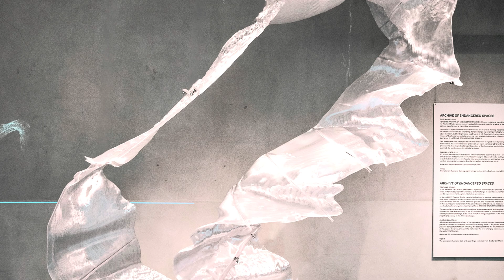Tideland Studio: Using Architectural Tools to Capture and Visualize Climate Change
Tideland Studio works across disciplines, melding research, art, and architecture while employing the newest survey and fabrication technologies to give presence to the abstract phenomena of climate crisis.

00:02 At the intersection of architecture, art and research
01:09 Architecture as a methodology
02:00 Using technology for architecture and applied research
03:07 Archive of Endangered Species: Surveying Svalbard
07:31 New Ark in Aarhus